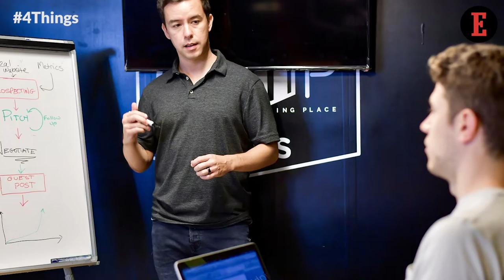4 Things to Know for July 18: News That Entrepreneurs can Use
Our Features Writer, Aastha Singal gives a sneak peek into the important tips for entrepreneurs. 4 Ways AI Has Made a Difference in the HR Industry